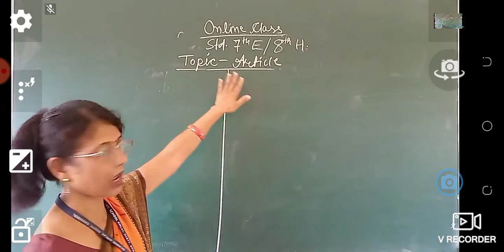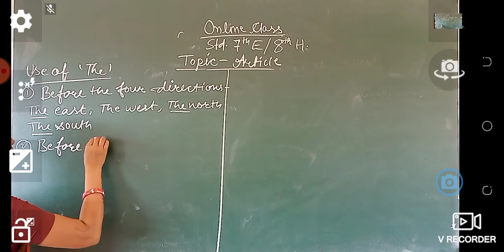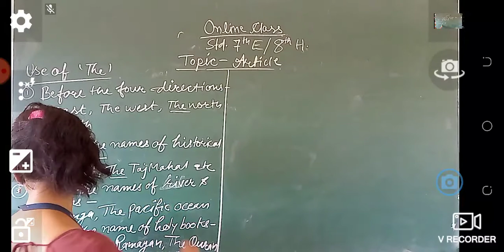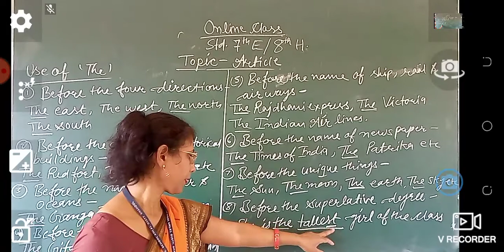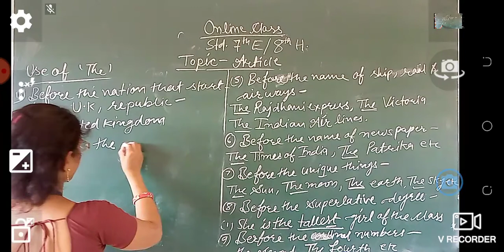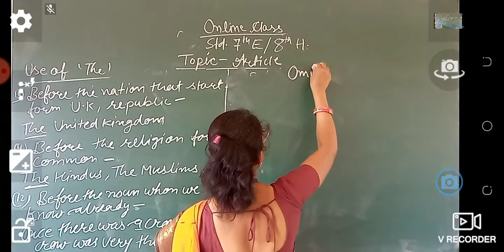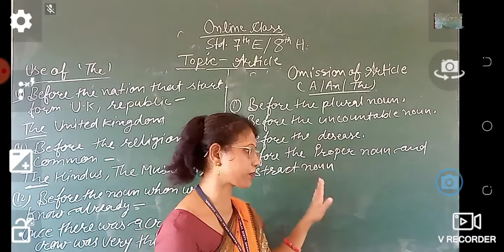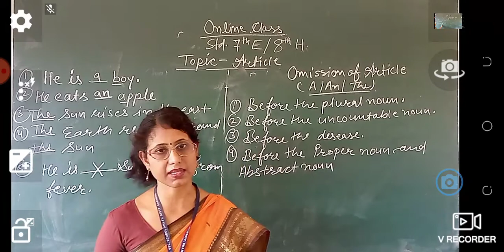Chitra Mam English Class( class 7thE/8th H)